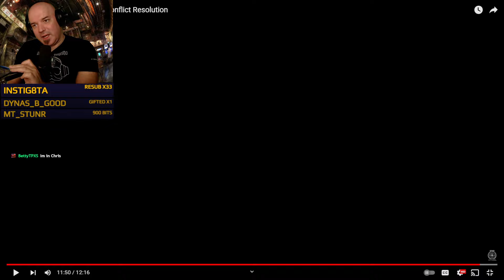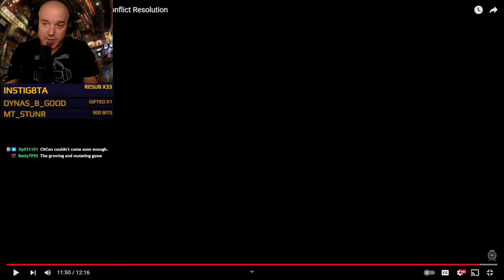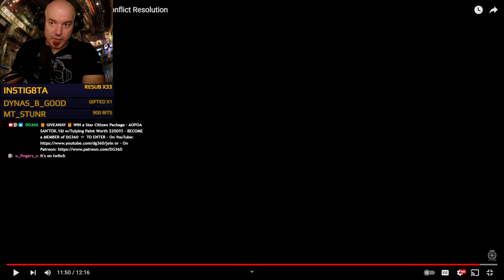DG REACTS to Inside Star Citizen: Alpha 4.0 - Conflict Resolution